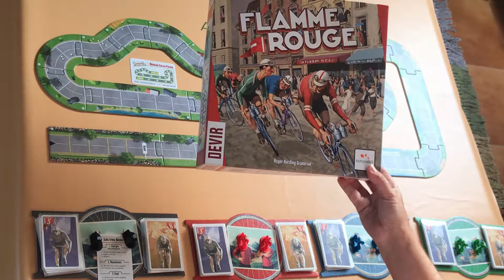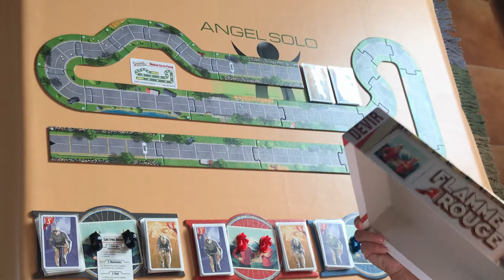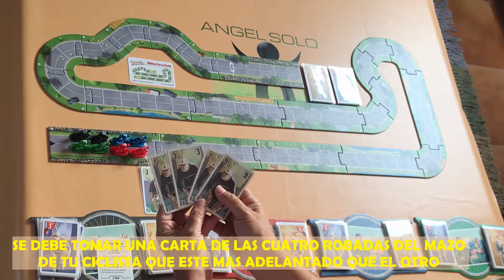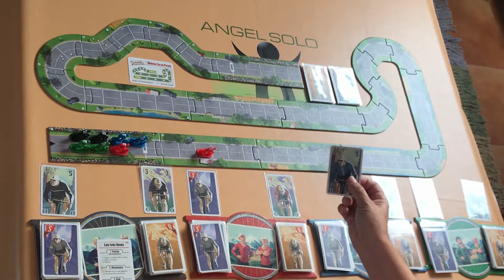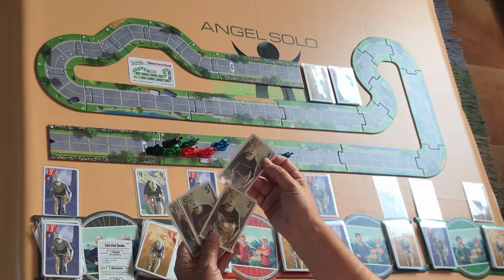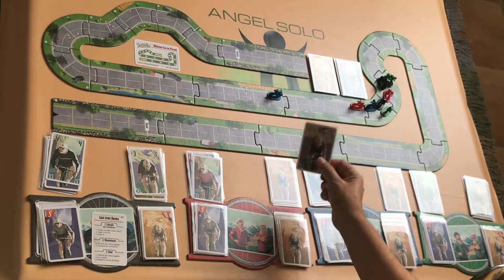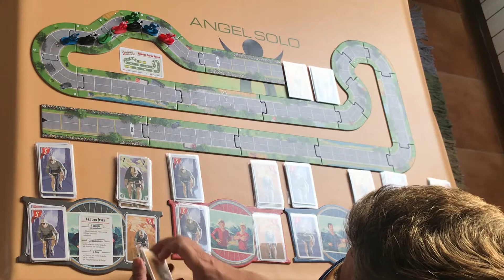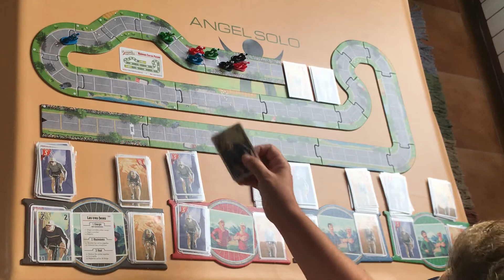FLAMME ROUGE EN SOLITARIO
Variante oficial en solitario  del Flamme Rouge no incluida en las reglas.